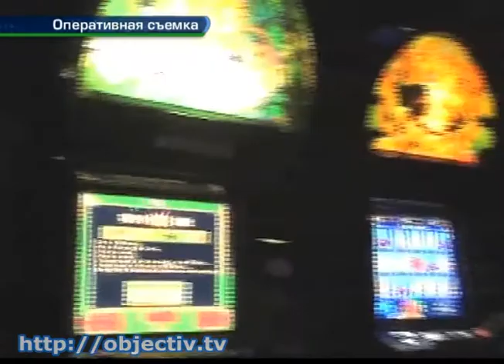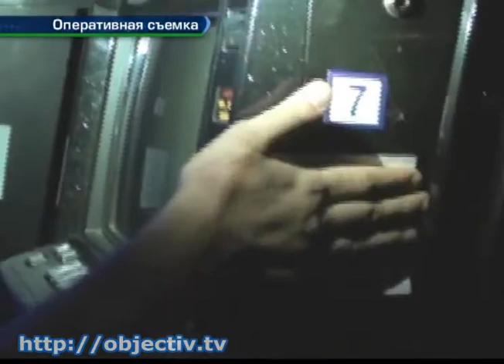В Харькове закрыли сеть подпольных игровых заведений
- В Харькове закрыли сеть подпольных игровых заведений - Сотрудники налоговой службы разоблачили хитрую схему, благодаря которой правонарушители работали у всех на глазах